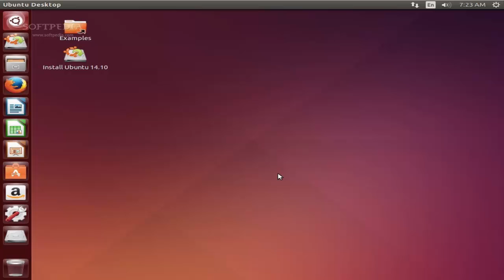Ubuntu Netboot 16.10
Software description here:

Netboot images of the Ubuntu Linux operating system that allow you to boot it from the network Welcome to the Utopic Unicorn edition of Ubuntu Netboot, an open source project that allows you to boot and install the latest version of the Ubuntu Linux operating system directly from the network, without having to download an […]